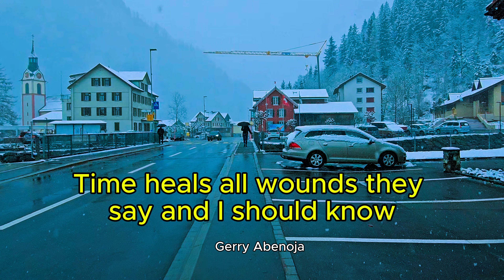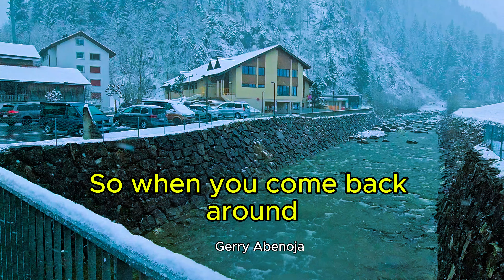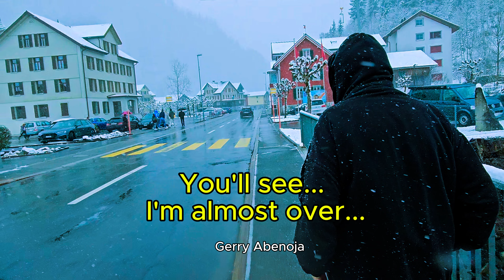Stunning Cover Of 'Almost Over You' By Aila Santos - A Heartfelt English Love Song With Lyrics!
ALMOST OVER YOU
By : Aila Santos